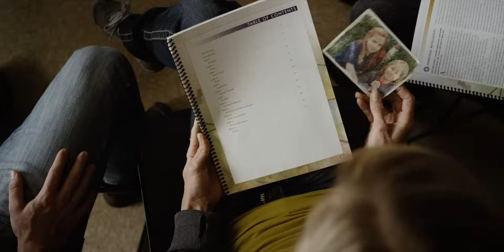Calma mi alma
Cuando la vida parece desmoronarse y sientes que la esperanza se desvanece, deja que tu alma esté tranquila y recuerda que Dios nunca te abandona.

Así como esta madre enfrenta la pérdida de sus hijos por la adicción, tú puedes encontrar alivio en las palabras de la canción Calma mi alma, sin importar tu situación.

Jill Chipman interpreta “Calma mi alma”.

Calma mi alma, contigo está el Señor;
soporta con paciencia tu dolor.
Deja al Señor que obre y te proteja;
en cada  prueba  Él te será fiel.
Calma mi alma, tu amigo eterno es;
te guiará a un lugar feliz.

To hear the Spanish version of this song, click here.